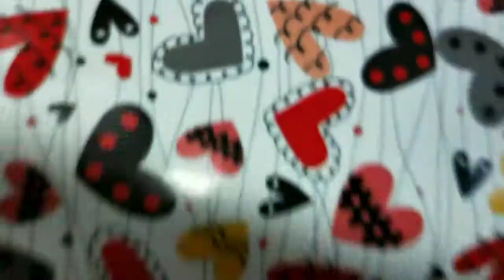Best Sandals for Walking Long Distance | 2019 Top Women's Sandals Custom designed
Best Summer sandals with easy customization.

Colour Me Mad
We combine colors, cork, comfort and customization and intend to build a community of millions of Happy Feet customers.We are a PETA certified vegan footwear brand. Founded in 2014 by our founder Trishala Surana, a commercial artist and graphics designer who challenged the status quo to make footwear colorful and creative with a soul of its own.